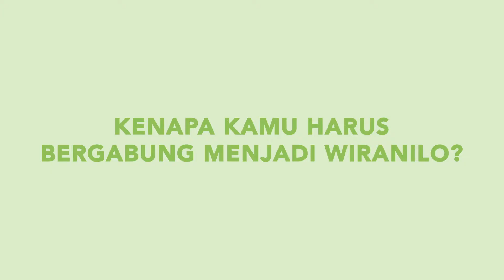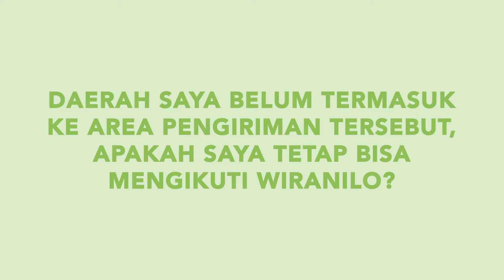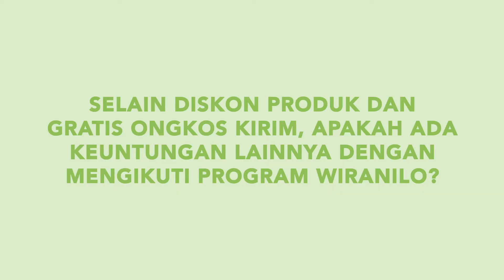Jadilah Wiranilo: Bisnis dari Rumah Sambil Menyehatkan Indonesia!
Ambil peran untuk menyehatkan Indonesia dengan mengikuti program Wiranilo! Jadilah reseller 40+ produk-produk Lemonilo dan raih keuntungan minimal 20%. Siap untuk berbisnis dari rumah? Daftar sekarang, yuk!
Apa itu Lemonilo?
Lemonilo adalah ekosistem hidup sehat yang memiliki misi membantu masyarakat Indonesia menjadi lebih bahagia dan produktif dengan menjalankan hidup sehat yang mudah dan terjangkau. Bersama dengan mitra UKM terpilih, Lemonilo menciptakan berbagai jenis produk sehat dan alami yang bebas dari 100+ bahan sintetis berbahaya.